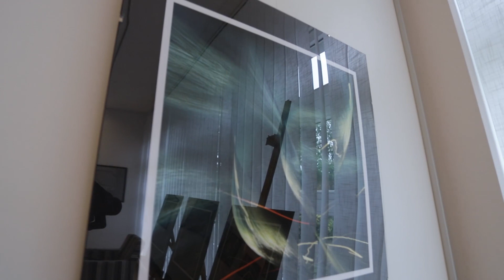Rudolf Nemecek and the Czech group EN